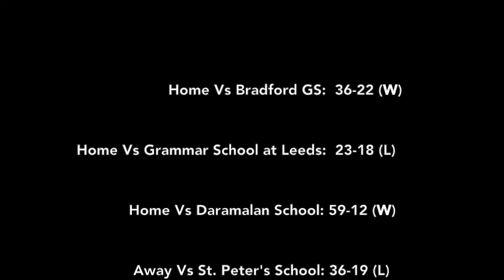Ampleforth College Rugby 2013/14 Highlights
Re-post of Ampleforth College's Season Highlights video.
Footage from Durham School, RGS Newcastle, & Sedbergh School matches.